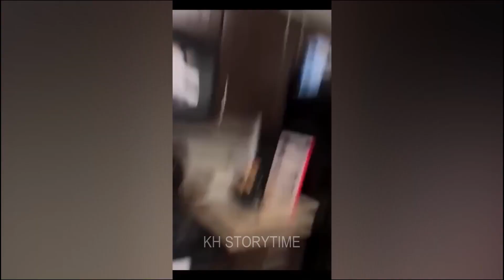The FUNNIEST Dogs and Cats Shorts Ever😬🐶You Laugh You Lose🐕